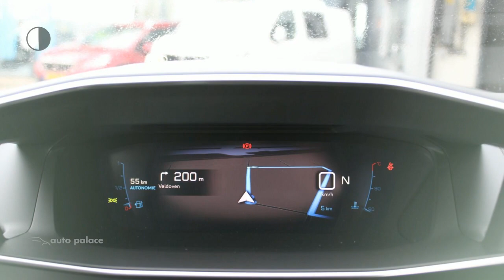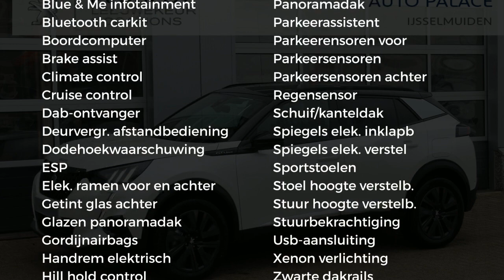Peugeot 2008 New 1.2 PureTech 130PK AUTOMAAT GT-LINE|DODEHOEK BEAKING|CAMERA|PANO DAK|NAVI|FULL LED